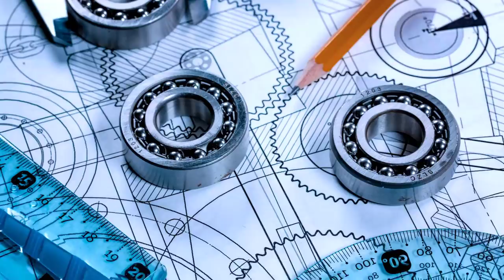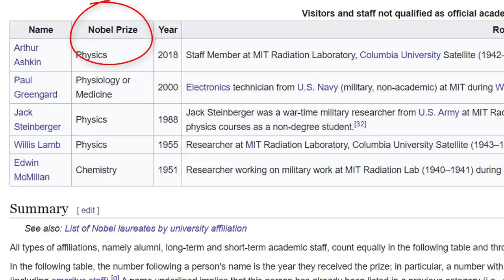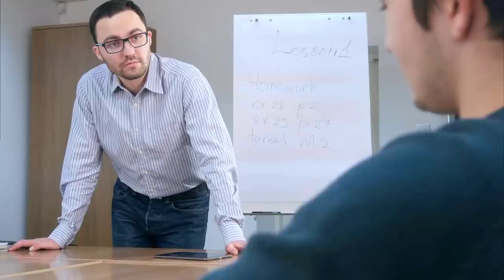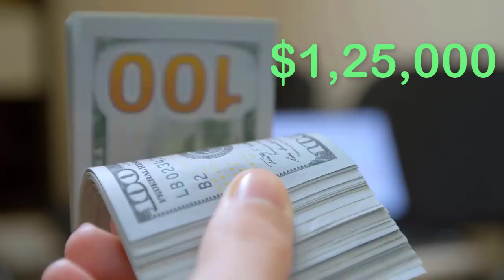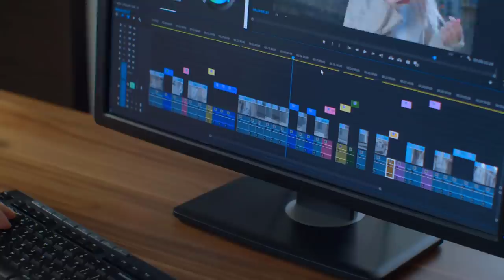What is MIT With Full Information? – [Hindi] – Quick Support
What is MIT With Full Information? – [Hindi] – Quick Support. इंजीनियरिंग का बेस्ट कॉलेज कैसा है, उसकी फैसिलिटीज कैसी है, उसका मोटो और पर्पस क्या है, ये सब आपको भी पता होना ही चाहिए ताकि आप भी बेस्ट कॉलेज में एडमिशन का इरादा बना सकें और उसके लिए सही डायरेक्शन में एफर्ट्स कर सकें इसलिए आज क्विक सपोर्ट के इस वीडियो में हम आपको MIT के बारे में बताने वाले हैं इसलिये वीडियो को पूरा जरूर देखिये ताकि आपको ये भी पता चल सके कि एक कॉलेज चुनते टाइम आप उसे किस क्राइटेरिया पर परख सकते हैं।